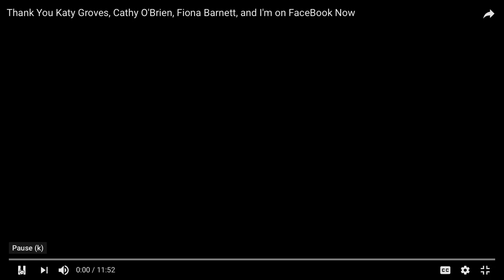Karly Noel, Everything this person says should be questioned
Karly starts to name the people in her SRA network. Once she said Fiona Barnett I knew this is all a lie. Karly loves Katy Groves another bullshit artist